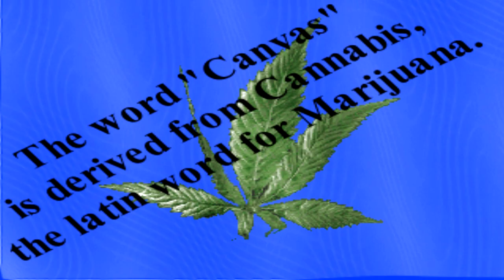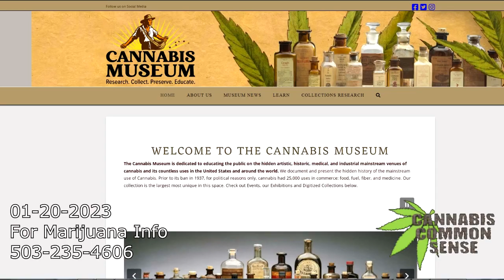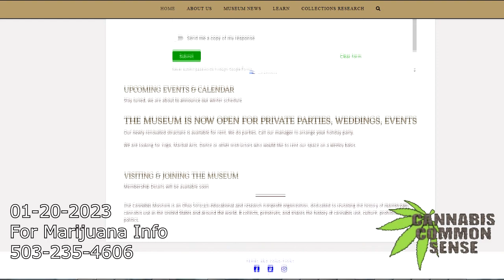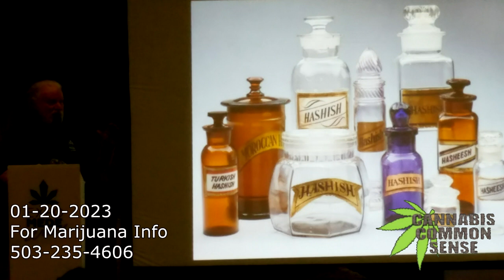Cannabis Common Sense 1139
Hemp News,
followed by,

Interview with: Don Wirtshafter
CannabisMuseum.com

The show that tells truth about marijuana & the politics behind its prohibition. Friday's, 8-9PM Pacific Time